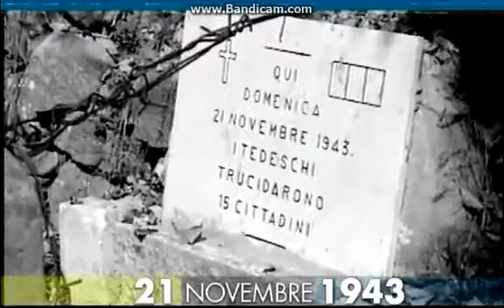21 novembre 1943 L`eccidio di Pietransieri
Nel bosco di Limmari, una frazione in provincia de L’Aquila, i nazisti uccidono 128 persone. Fra di loro ci sono 60 donne e 34 bambini al di sotto di 10 anni. L’area su cui sorge il paesino è considerata dai tedeschi d’importanza strategica in quanto situata alle spalle della linea Gustav, su cui si sono attestate le truppe tedesche dopo lo sbarco alleato a Salerno. La strage viene compiuta solo perché i tedeschi sospettano il sostegno da parte della popolazione a formazioni partigiane attive nella zona. La strage passa alla storia come l’eccidio di Pietransieri